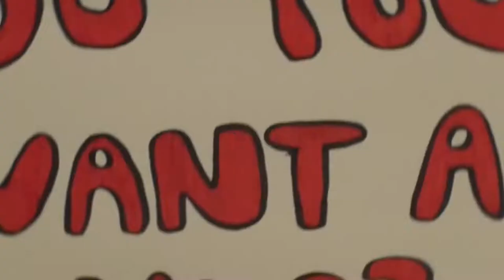Prowler Hugs Promo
this only took 20 minutes to make and im shook